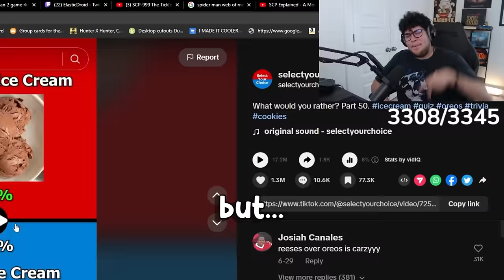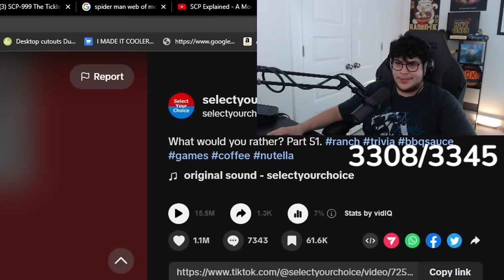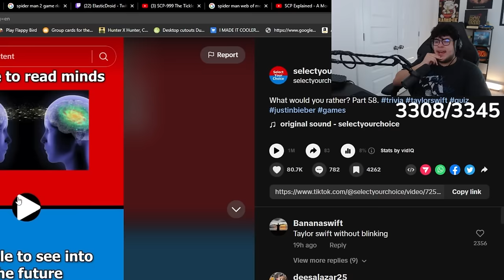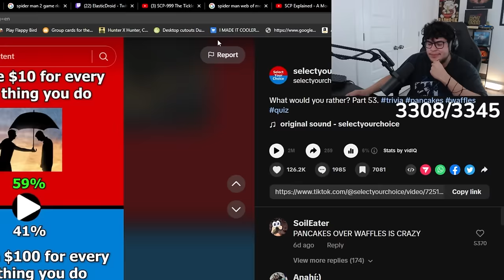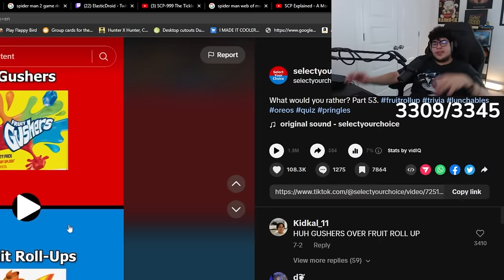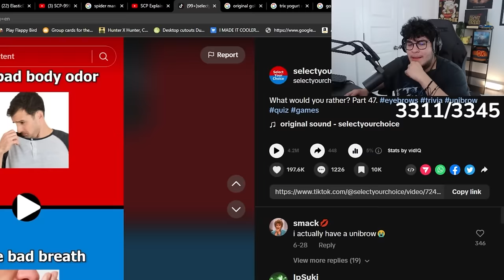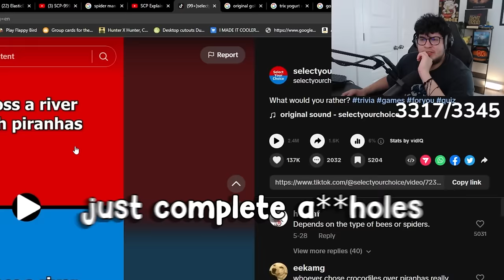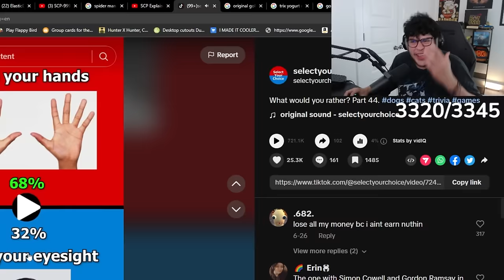I Played Would You Rather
Main Youtube - @ElasticDroid